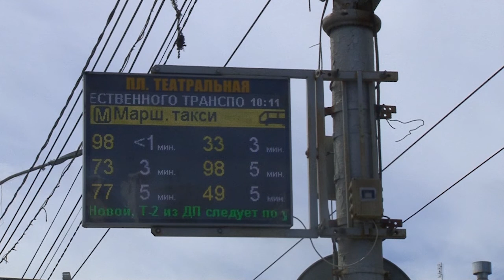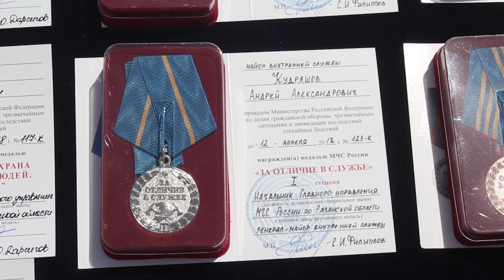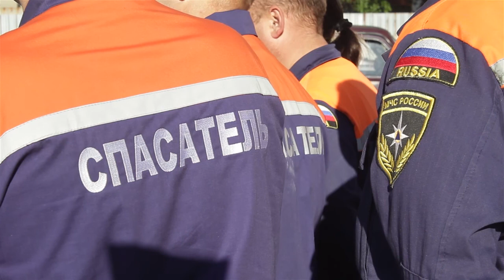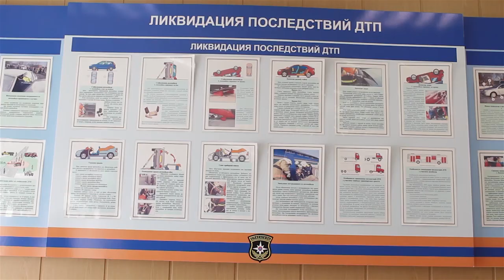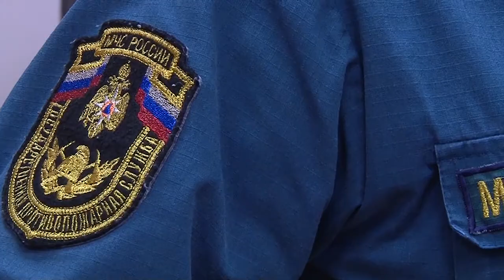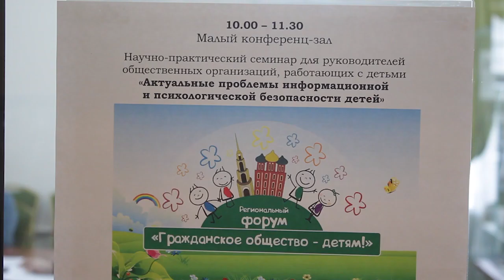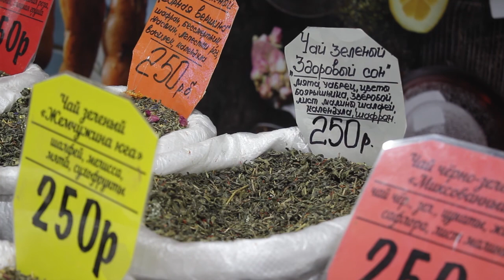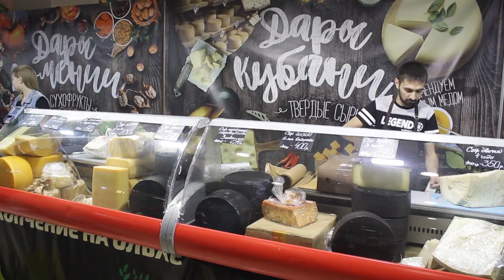Неделя города - новости Рязани 08.06.18